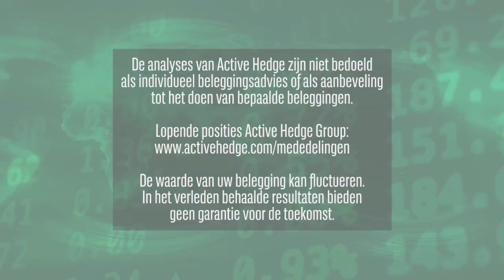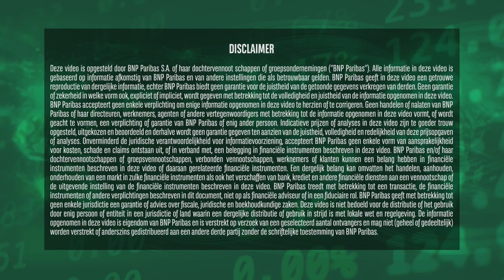Sterke cijfers ASML en JET | 19 oktober 2022 | Markets Update van BNP Paribas Markets